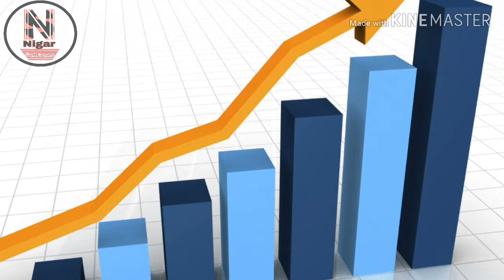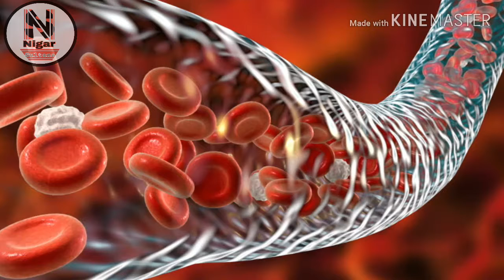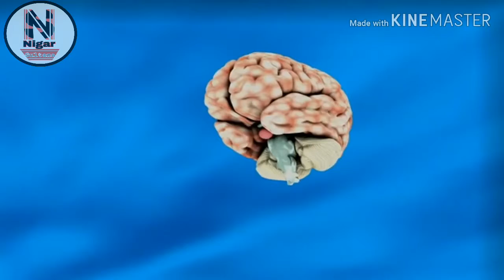How to avoid sleep while studying । पढ़ते वक़्त नींद से कैसे बचें । study motivation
How to avoid sleep while studying। पढ़ते वक़्त नींद से कैसे बचे । पढ़ते वक़्त नींद को कैसे भगाए । Study motivation ! Student motivational।

hii i am nigar sultana welcome to our you Tube channel Truth Gyan

Truthgyan provide Best hindi educational video like study tips📚, exam prepration💡, study hacks 👩‍💻 , smart tips and tricks 🎯, improve handwriting ✍️, Topper tips and strategies 👩‍🏫, and many more so subscribe to my channel.

Is video me ye btayaa gya hai ki padhai krte waqt neend se kaise bache । How to avoid sleep while studying ।5 tips to avoid sleep while studying to is video me aap sabhi ko in sabhi sawaalo ke jawaab milege to puri video jarur dekhe ।